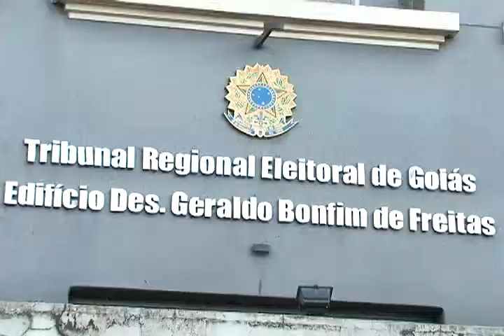ACESSIBILIDADE NAS ELEIÇÕES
Portadores de necessidades especiais tem atendimento diferenciado para o dia das eleições. A recomendação é avisar com antecedência para tudo ficar em ordem.